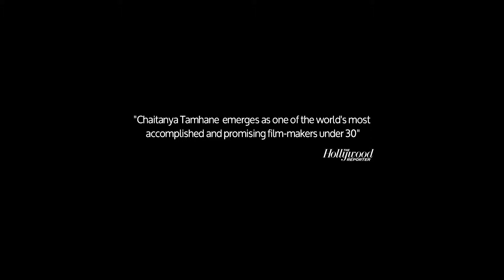"Court"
Dir. Chaitanya Tamhane, India 2014.